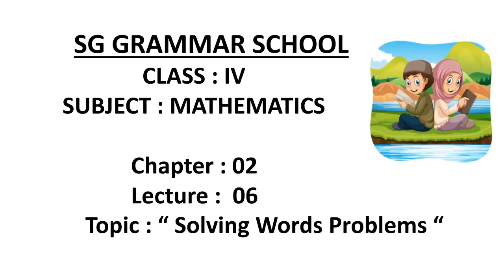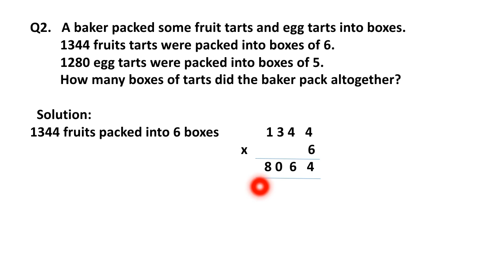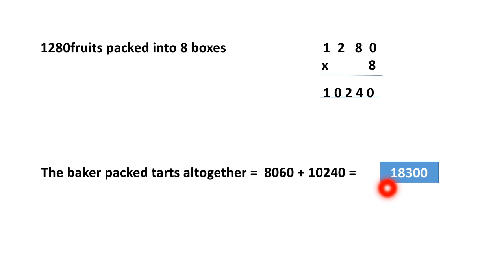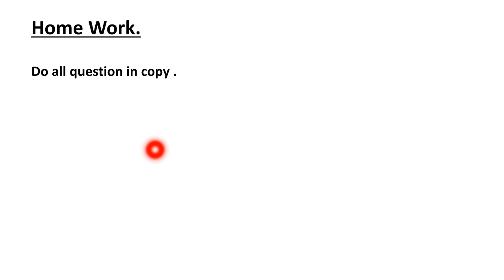Class lV Mathematic chapter 2 lecture 6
Video from Hira Zeeshan